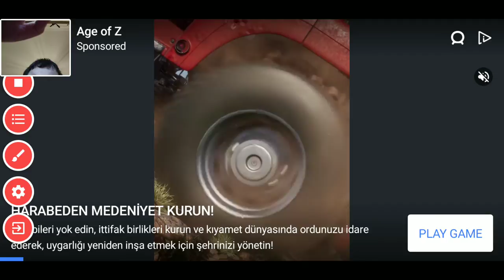18.06.2020 OSM 20 YENİBÖLÜM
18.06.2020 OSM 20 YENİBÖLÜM